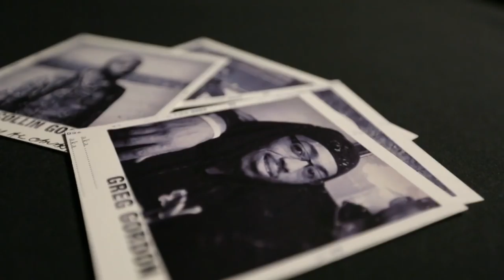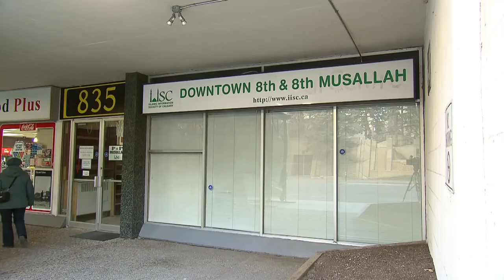Tug of War Movie featured on CBC the National!